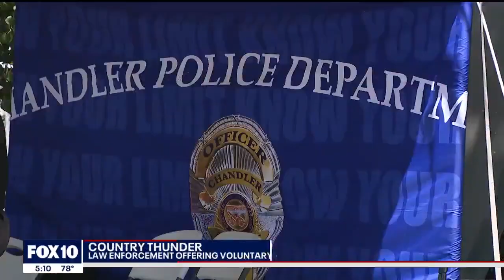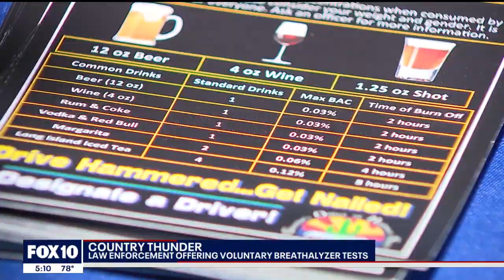Booth at Country Thunder music festival providing breathalyzers. Here's why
The Country Thunder music festival is underway this weekend – a four-day music event in Florence – and this year, authorities are trying something new to cut down on DUIs.

Education before enforcement.

The plan is pretty simple. Let people pull themselves over for a voluntary breathalyzer test before leaving the area, and letting authorities do it for them.

The festival is four days of fun in the sun, filled with music, food and drinks. A lot of drinks.

"I love it. It's the best thing every year, the best thing I've been to every year," says Nick Hoff.

That’s why there's a strategically placed breathalyzer booth at the crossroads of the concert and the cars.

Think of it like a carnival game that comes with a message.